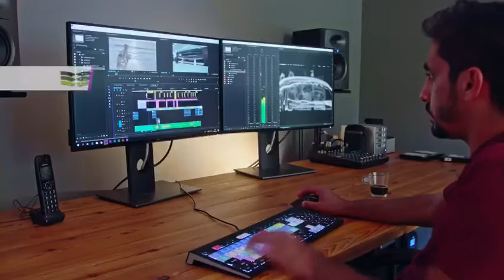NCC en TECtv, Argentina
¡Agradecemos a TECtv, desde Argentina, por acompañarnos en este tercer aniversario de divulgar lo mejor de la ciencia, la tecnología y la cultura en Iberoamérica!